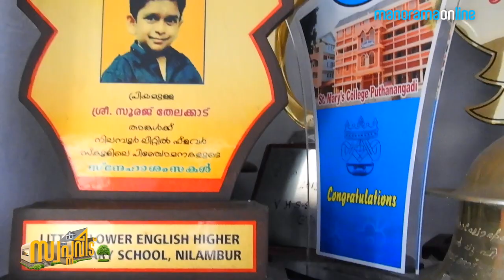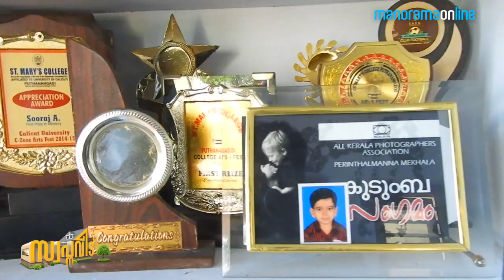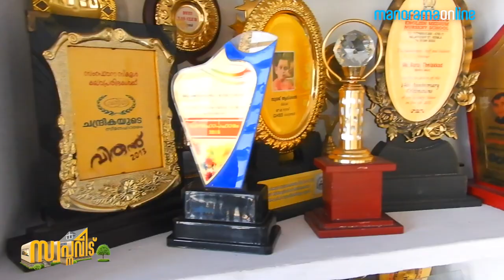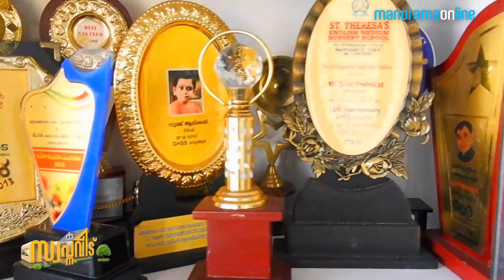Sooraj Thelakkad welcomes you to his new home | Swapnaveedu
Tv star SoorajThelakkad is all thrilled to showcase his new home situated in a beautiful village in the suburbs of Malappuram district.

കാണാം സൂരജിന്റെ 'ഇമ്മിണി ബല്യ' വീട്!